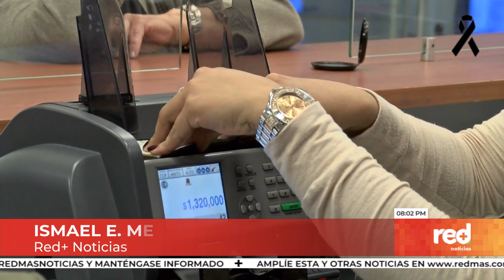Red+ | Hay acuerdo sobre el mínimo, se negociará el auxilio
Los empresarios comparten la iniciativa del presidente de un salario mínimo de un millón de pesos en 2022, en un momento difícil del país, mientras centros de estudios económicos llaman la atención por los efectos negativos que puede tener en la generación de empleo…